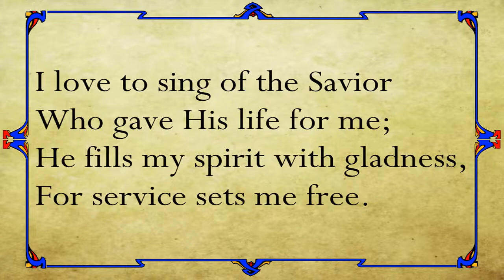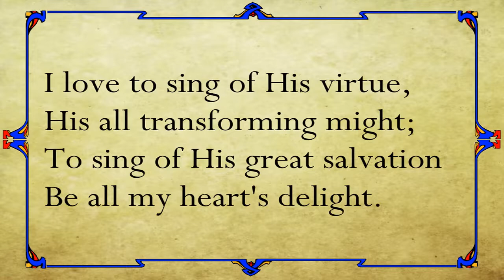I love to sing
Words and Music by Gosta Blomberg
Arranged by Leslie Condon

Norwich Citadel Band
Robert Munn, Bandmaster